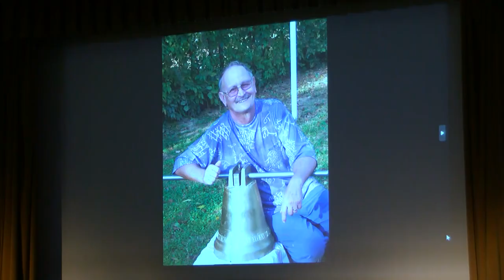Kaposmenti magazin - 2024.02.06.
Tartalom:
- Képviselő-testületi ülés - 16 napirendi pontot tárgyaltak Dombóváron
- Tárgyalás - több pontról döntött a Kaposmenti társulási ülés
- Civil Gála - díjakat adtak át Dombóváron
- Szalagavató - büszkén ünnepeltek a HEMI diákjai Dombóváron